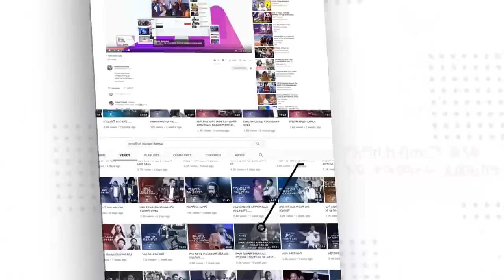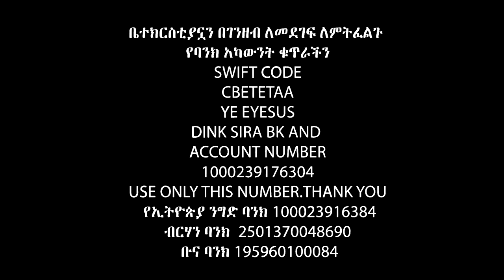ሚስትህ በ ሦስት ወር ውስጥ………